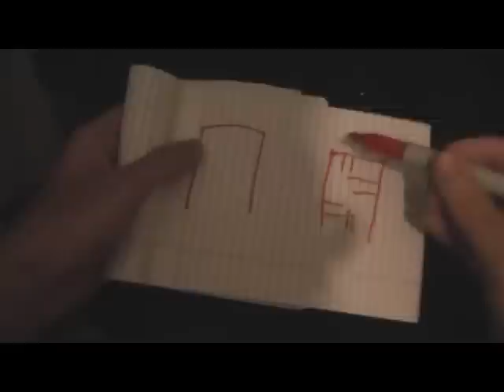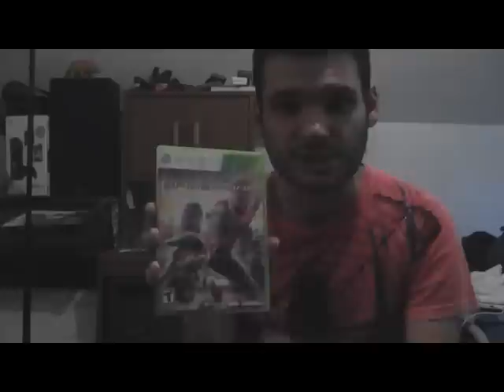NC17 Episode 66 - Spiderman Games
Episode 66 in the NC17 series.